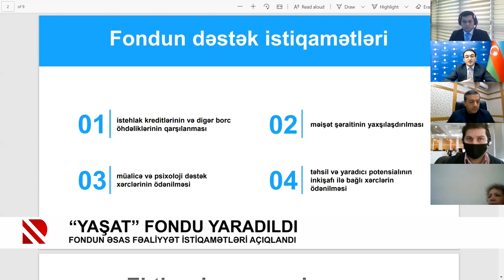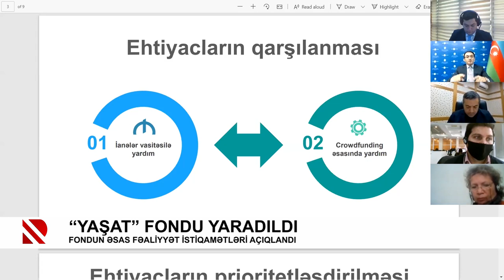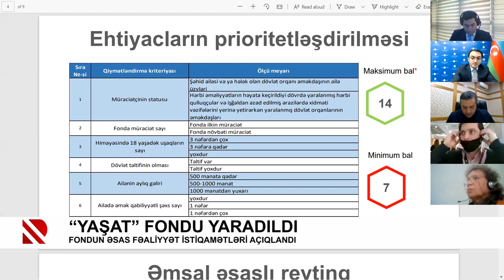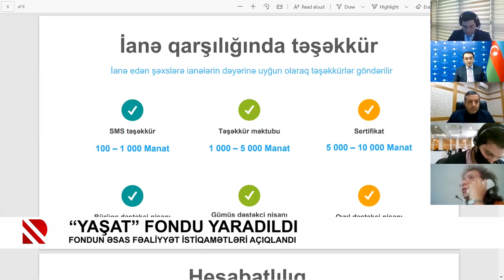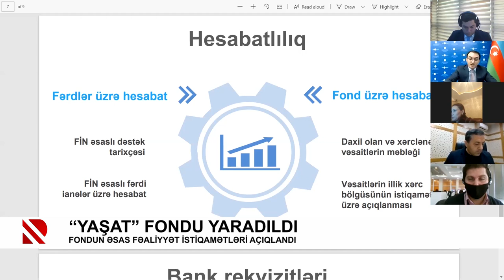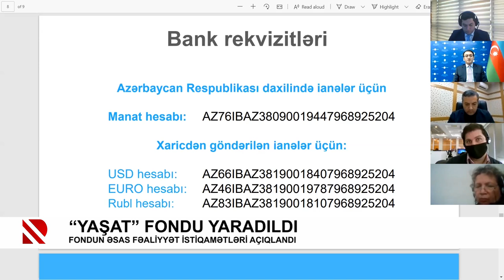“YAŞAT”a ianə köçürmək üçün bank rekvizitləri açıqlandı